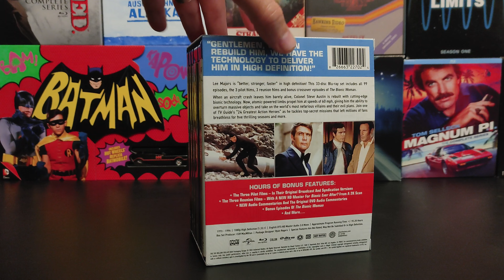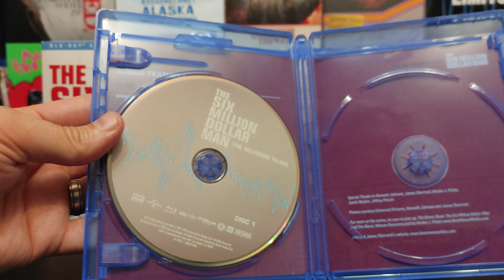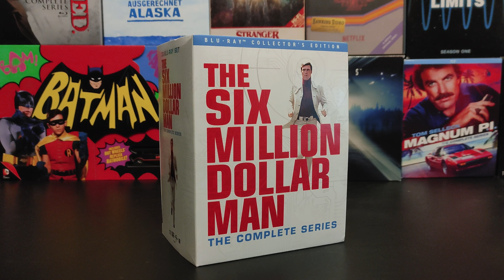UNBOXING: The Six Million Dollar Man Complete Series Blu-ray Collection | High-Def Digest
We can remaster him. We have the technology. We can bring the entire series to Blu-ray. Thanks to Shout Factory, the complete series of The Six Million Dollar Man arrives on Blu-way in an exciting 33-disc set bringing all 99 episodes, three pilot films, and three return films together in HD.